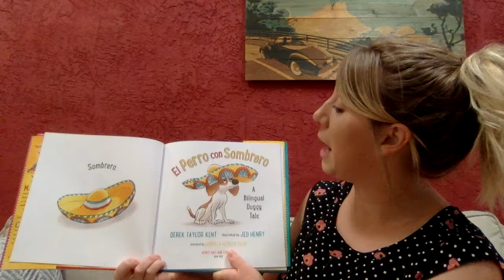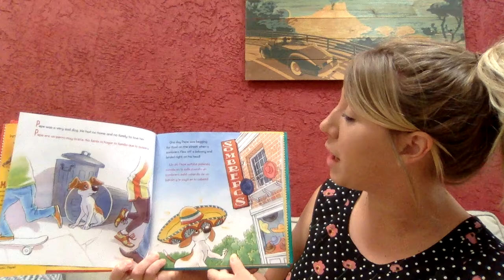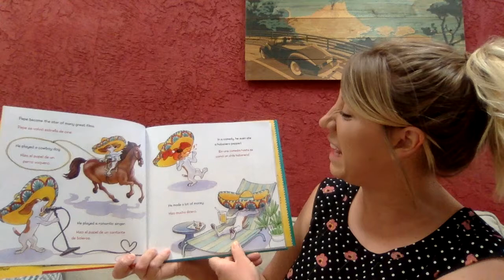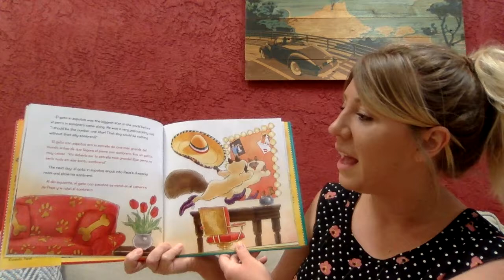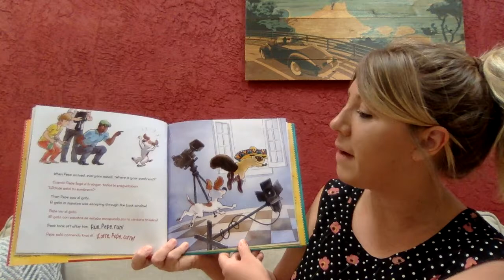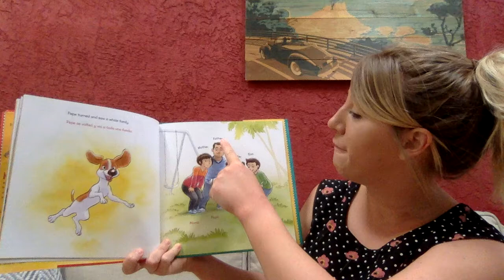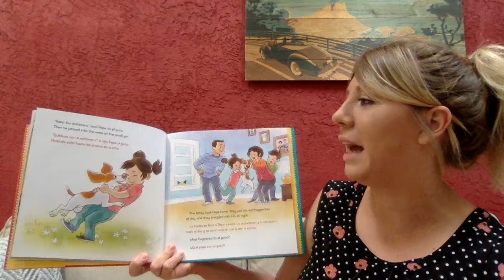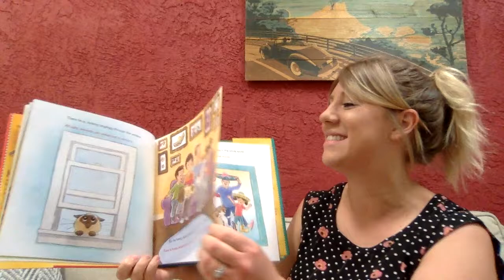El perro con sombrero (A Bilingual Doggy Tale)